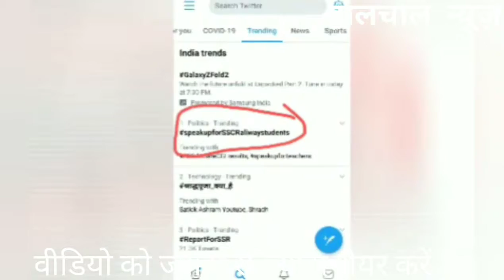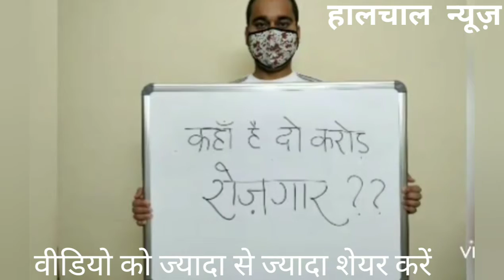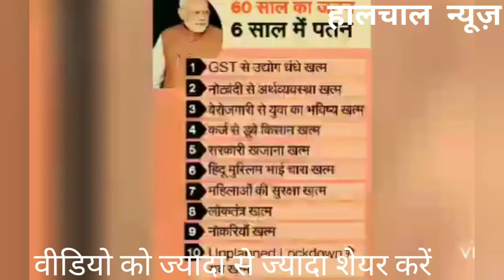बेरोजगारी का सुपरहिट सॉन्ग . इस गाने ने दिल्ली का कुर्सी हिला दिया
बेरोजगारी पर गाया गया सबसे सुपरहिट सॉन्ग जो अब तक आपने नहीं सुना है . इस गाने ने दिल्ली का कुर्सी तक खिलाने का दम रखता है . यह गाना बेरोजगार युवाओं की आवाज है .